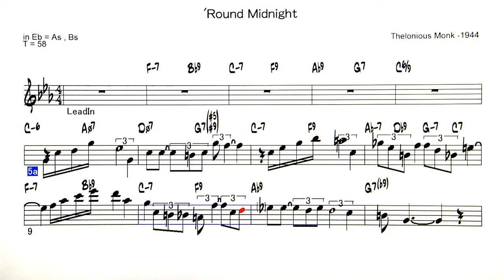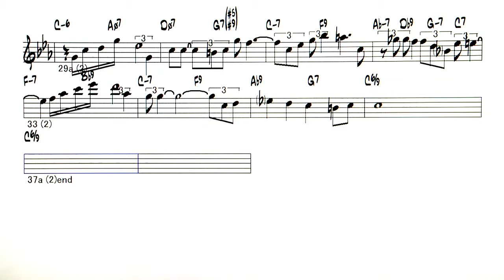'Round Midnight - ( Eb instrument )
Backing Track -  'Round Midnight  ( by Thelonious Monk -1944 )
◎Backing Tracks list